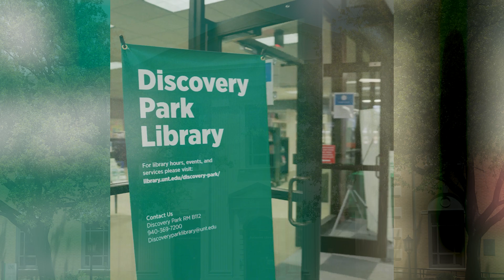This Week in the Libraries Sept 23rd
Join us for our Banned Books Week events This Week in the Libraries! You can also stop by Discovery Park Library for the Mastering Career Fair Networking Workshop on Thursday, Sept. 26, at 2 PM.

library.unt.edu